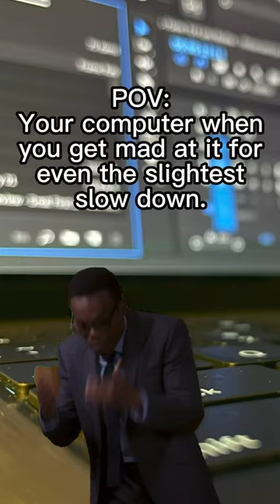Drop a 🍻 in the comments in salute of our under-thanked computer workhorses.